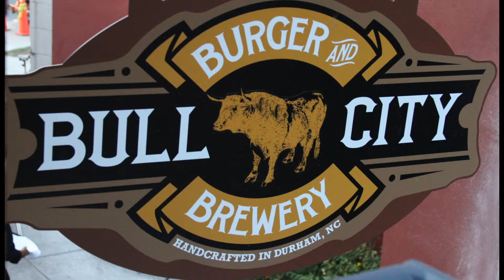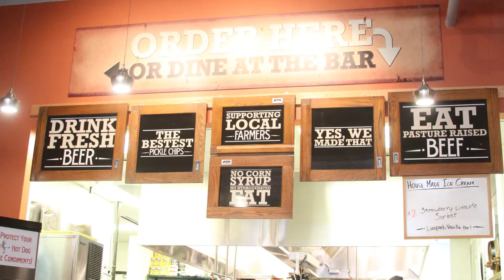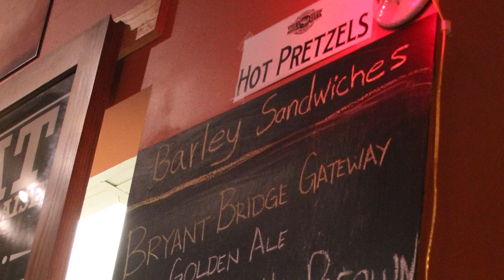Bull City Burger and Brewery - A Picture Story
This video was created for Elon iMedia's Program. The project was picture video story. This focuses on Bull City Burger located in Durham, NC. A local brew pub that makes their own beer and serves up great food all while focusing on sustainability and supporting local farmers.
All the photos were shot by me. Narration done by Seth Gross, owner of Bull City Burger.